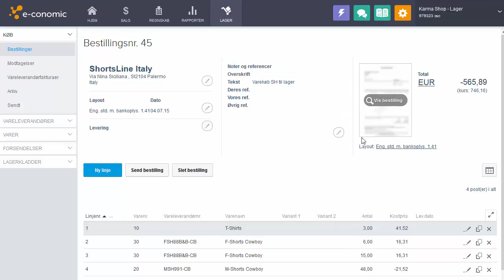Vis bestilling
I den her video kan du se hvad du skal gøre for at få vist din bestilling

Var det ikke lige bestillingen du ville se, men måske vareleverandørfakturaen? Så kan du se hvordan her